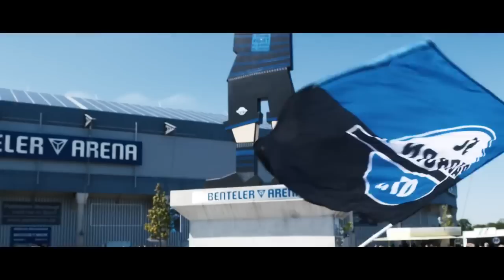SC Paderborn Hymne - Video (NEU)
Das "BRUDERSCHAFT" Album von Phreaky & Idref erscheint am 24.07.24 und kann jetzt in drei verschiedenen Bundles vorbestellt werden.

Idref, Phreaky Flave, Stephanie Garris, Tiger Movies und Treesons Records widmen dem SC Paderborn ein Motivationsvideo, damit sie es schaffen in der 1. Bundesliga zu bleiben! Und auch wenn es der SCP nicht schaffen sollte, sind wir stolz auf unseren Verein, denn was sie geschafft haben war erstklassig!

Gitarre & Keys: James Peters
Schlagzeug: Valery Herr

Gesang: Stephanie Garris